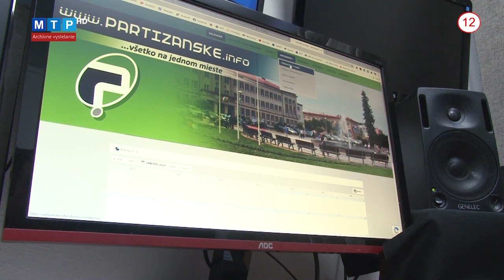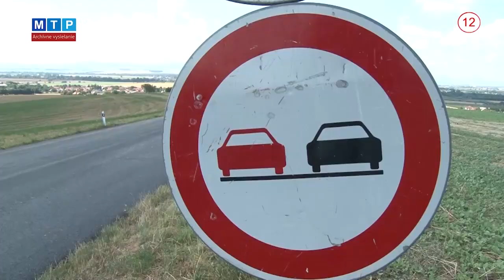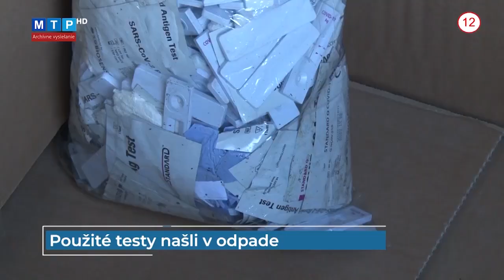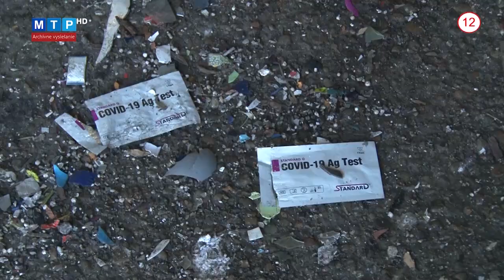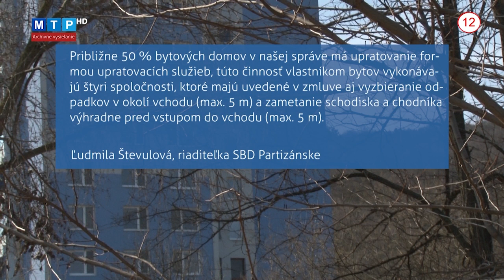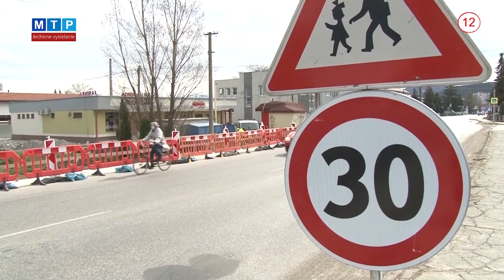Vysielanie 30/2021 (archívny zostrih)